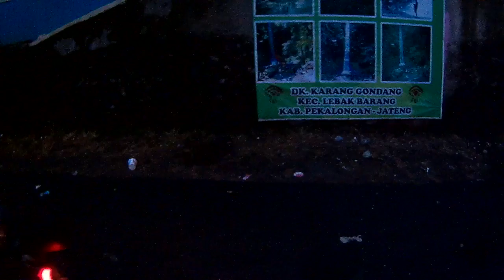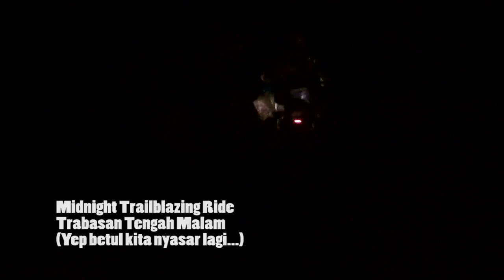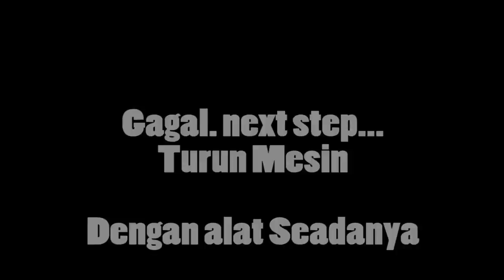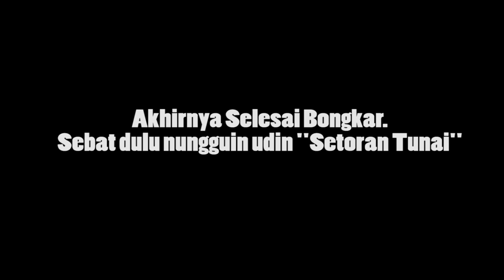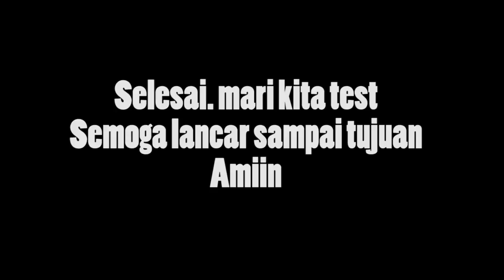Touring Pekalongan - Dieng - Menganti